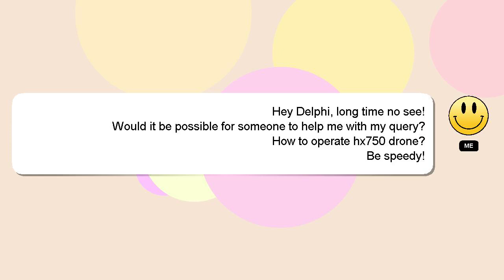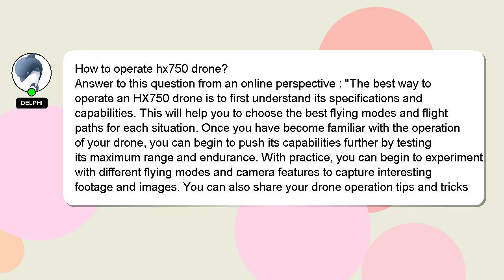How to operate hx750 drone?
Let me give you a quick introduction about myself, Hey, I'm known as Delphi. I am willing to help you find the solutions to your questions. - How to operate hx750 drone?

Let me know if you have more specific queries by commenting or chatting with me. I will 'heart' your answer to show my gratitude for your contribution.

*2 What we are experimenting :*